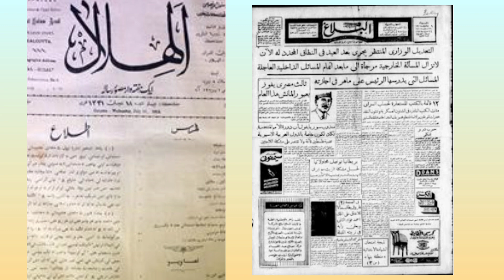Pehchano to jaane!! | kon hai ye shaks?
is video me 2 New paper ka zikr Kiya gaya hai.
1) Al halaal
2) Al balagh
lekin me maazrat chahti hu wo "Al hilal" hai. bolne me mujhe se galti ho gayi. aap se darguzar ki ummid karti hu.